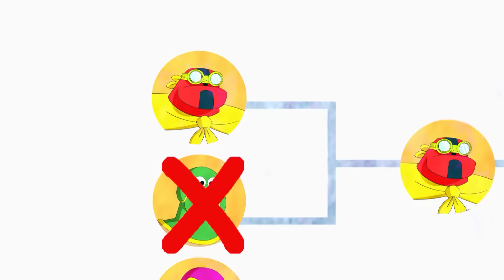Ben 10 | Fairer Kampf | Cartoon Network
👊 Teeny Titans: Sammle & Kämpfe | Jetzt herunterladen!

Krake kämpft gegen den Wrestling-Profi Iron Kyle. Doch hat Krake die Rechnung ohne dessen verdächtig unbesiegbare Arme gemacht...

Willkommen beim offiziellen YouTube-Kanal von Cartoon Network Deutschland. Hier kannst du auf Videos und Clips mit Titelmelodien und -songs sowie auf Einblicke in interaktive Spiele zugreifen: Die fantastische Welt von Gumball, Adventure Time – Abenteuerzeit mit Finn und Jake, Ben 10 Omniverse, Teen Titans Go!, Mixels, Regular Show, Batman, Lego Ninjago, Uncle Grandpa, Steven Universe, Clarence und viele weitere warten auf dich.